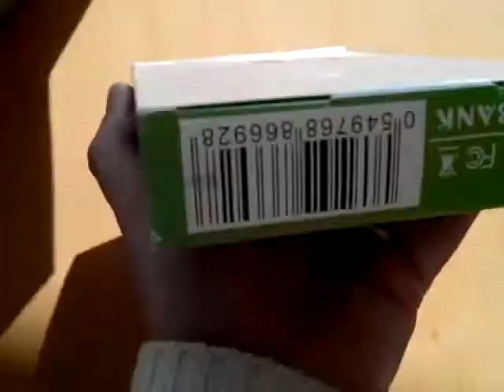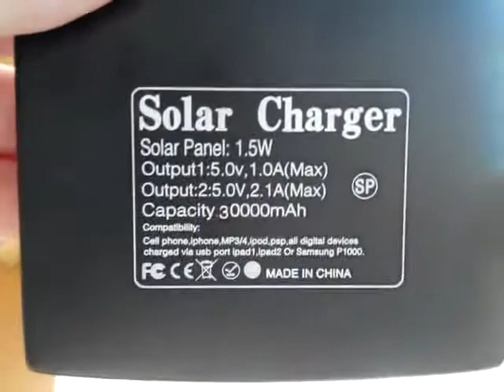Ηλιακή Μπαταρία Φορτιστής 2,1A & Φωτιστικό LED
Το απόλυτο Κιτ Επιβίωσης για τις φορητές σας συσκευές !

Διαθέτει δύο εξόδους φόρτισης USB 1Α και 2,1Α για παροχή ενέργειας σε κάθε αγαπημένη σας συσκευή κινητό ή tablet, ακόμα και στην μέση του πουθενά!

Είναι επίσης και εξαιρετικά ισχυρό φωτιστικό LED.

Φορτίζει από τον ήλιο ή από οποιαδήποτε θύρα USB ενώ διαθέτει και φακό LED

Ηλιακή Μπαταρία Φορτιστής Υψηλής Ισχύος 2,1A & Φωτιστικό LED

Μπορείτε να το έχετε μαζί σας στο αυτοκίνητο, στην εξοχή, στο camping ή όπου αλλού θέλετε και όταν η αγαπημένη σας συσκευή (smartphone, iPhone, ANDROID, nokia, samsung, κάμερα, mp3 κτλ) στερεύει από ενέργεια, απλά την συνδέεται στο Power Bank και ξαναγεμίζει με ενέργεια. Φορτίζει και Tablet, iPad και άλλες μεγάλες συσκευές λόγω της ισχυρής εξόδου 2,1Α ενώ μπορεί να συνδεθεί και να φορτίζει ταυτόχρονα 2 συσκευές.

Ηλιακή Μπαταρία Φορτιστής Υψηλής Ισχύος 2,1A Ηλιακή Μπαταρία Φορτιστής Υψηλής Ισχύος 2,1A & Φωτιστικό LED

Το απόλυτο gadget για εσάς που "μένετε" από μπαταρία συχνά και τις πιο ακατάλληλες στιγμές.

Για να έχετε πάντα μαζί σας την πηγή τροφοδοσίας της αγαπημένης σας συσκευής όπως iPhone, iPοd, MP3 players και οποιαδήποτε άλλη που χρησιμοποιεί θύρα USB για τη φόρτιση της.

Η ενσωματωμένη μπαταρία φορτίζει από τον ήλιο ή μέσω USB.

Διαθέσιμο σε διάφορα χρώματα κατόπιν διαθεσιμότητας.  ( Οι χρωματισμοί διαφέρουν από τους εικονιζόμενους )

Χαρακτηριστικά:

    Battery capacity: 30000mAh* ονομαστική ( ~ 4-6.000mAh πραγματική ).
    20x Super Bright LED flashlight
    Solar Panel: High Power 5V, 200mA
    Input:DC 5V /1A
    Output:DC 5V / 1 x 1A, 1 x 2,1A
    USB/Micro charging port
    Size: 12.2cm x 7.7cm x 2.5cm